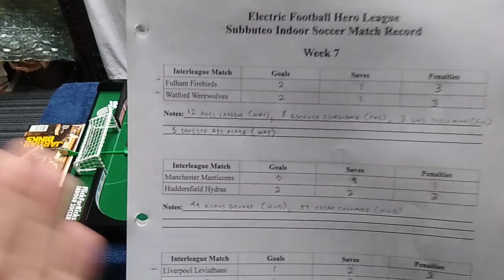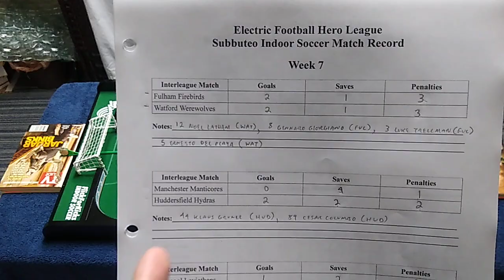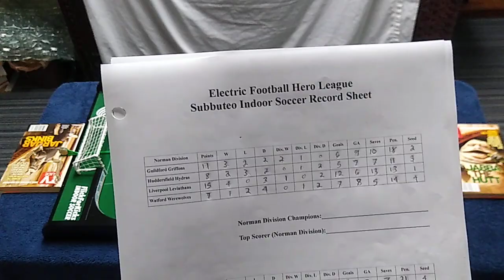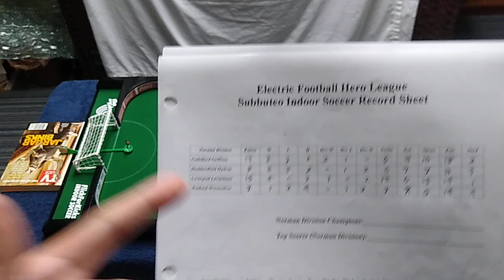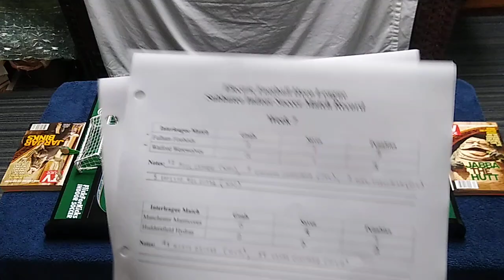Week 7 Roundup - EFHL Subbuteo Indoor Soccer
Here's a recap of Week 7 match play!